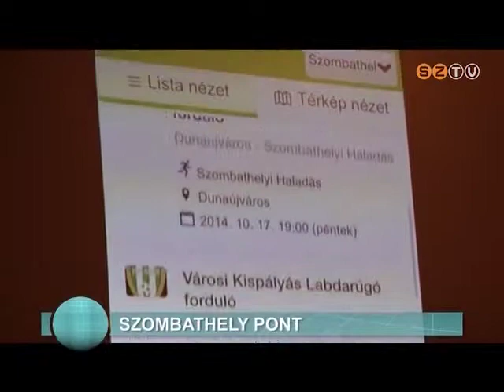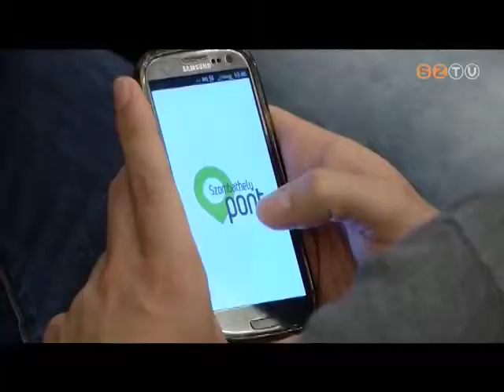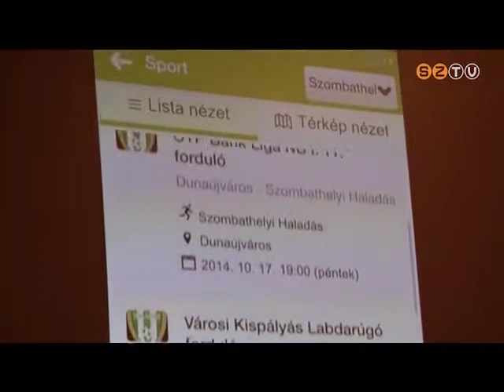Híradó - 2014. október 2.